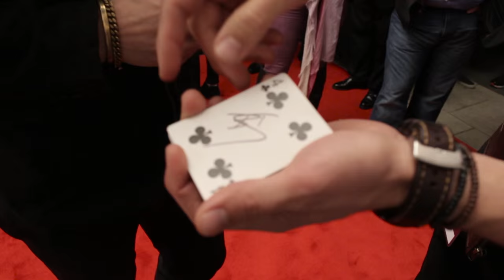Justin Flom with Brian Kelley at CMT Artists of the Year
Magician Justin Flom hits the red carpet with Florida Georgia Line's Brian Kelley and RAM Trucks at CMT Artists of the Year!